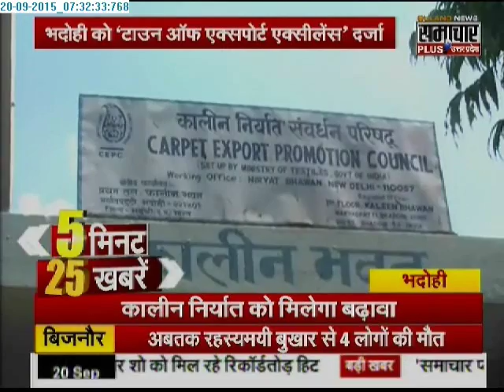Samachar Plus: 5 minute 25 khabrein | 20 Sep 2015